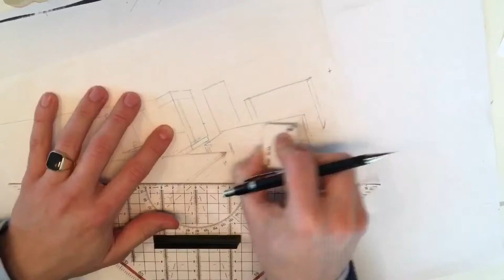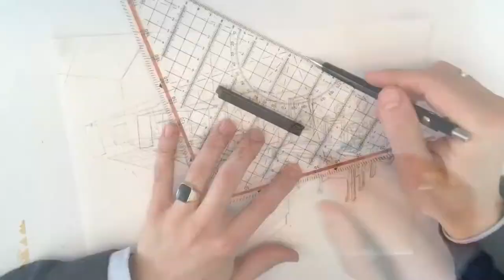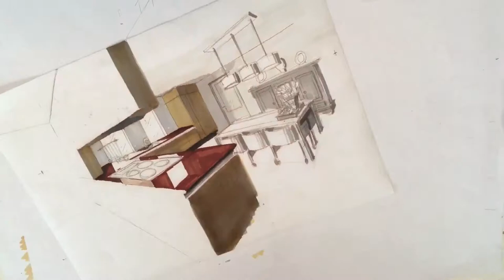Interior Design Kitchen concept sketch, hand drawn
I’m working on this kitchen design project. We’re in the concept stage of the design to figure out the layout.

Drawn by hand with fine liners and markers.